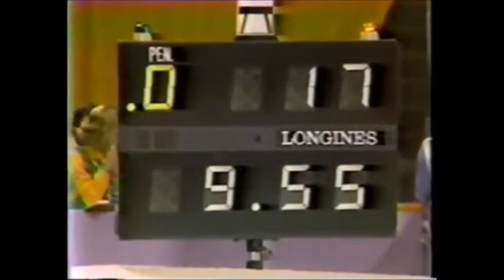CHEN Yongyan (CHN) vault - 1984 Olympics Los Angeles EF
CHEN Yongyan (CHN)

'84 Olympic Games in Los Angeles - Vault final

9.475
Compulsories 9.900
Optionals 9.750
= prelim 9.825
Total : 19.300
Rank : 8th